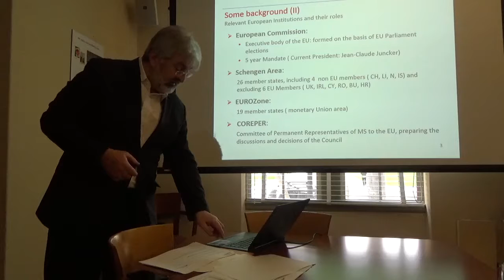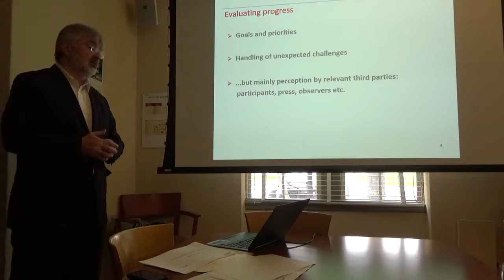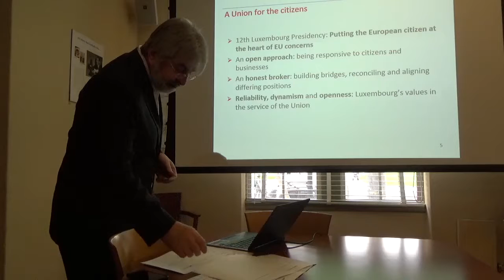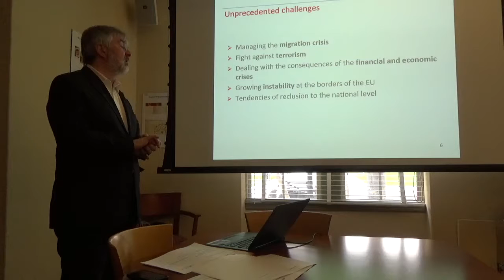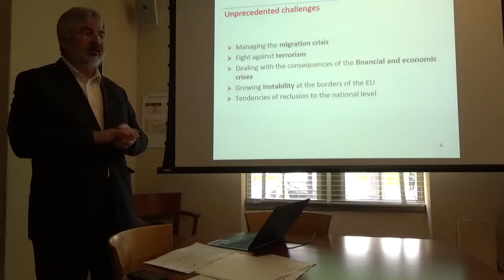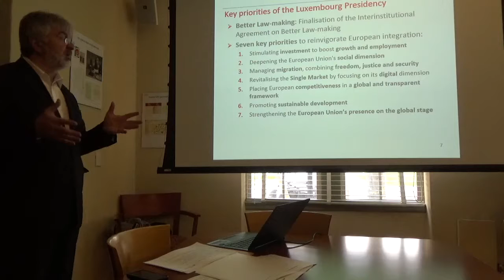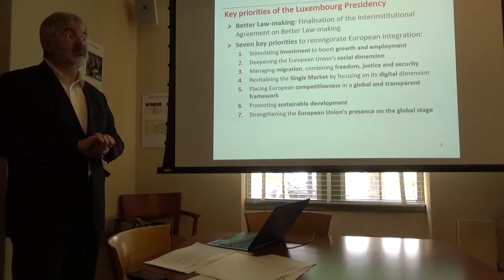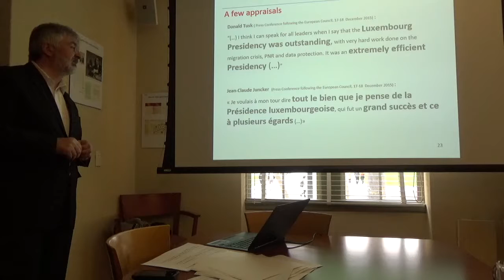Lecture Highlights: Georges Schmit – The Luxembourg Presidency of the Council of the EU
In his presentation, Georges Schmit, Consul General of Luxembourg, reflects on the achievements and challenges of the 12th Luxembourg Presidency of the EU Council. The Luxembourg Presidency took place in a particularly difficult context, which saw the European Union facing a number of unprecedented challenges. The tragic worsening of the refugee crisis and the horrific attacks in Paris on 13 November required a reactive and decisive approach at the European level.  In spite of these events, which affected Europe deeply, Luxembourg made significant progress on promoting growth and jobs, boosting the single digital market, deepening social cohesion and strengthening Europe’s international presence.